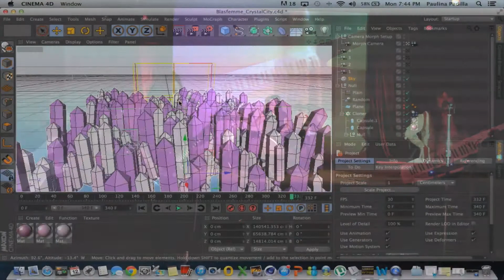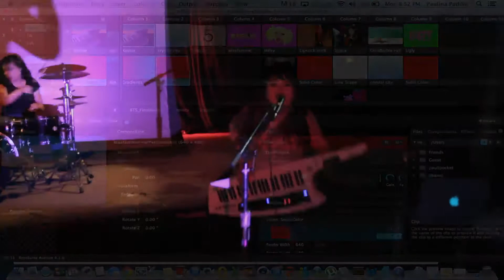Blasfemme - Ugly (Projection + MIDI Mapping)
My band Blasfemme performing "Ugly". My keytar is MIDI mapped to trigger videos in Resolume Avenue, which is controlling the projector. There's a mic on the kick drum controlling the hue and and scaling of some of the animations. I created the 3D models in Cinema 4D, stop motion using Dragon Stop Motion Software, and 2D animations in Adobe After Effects CS6.